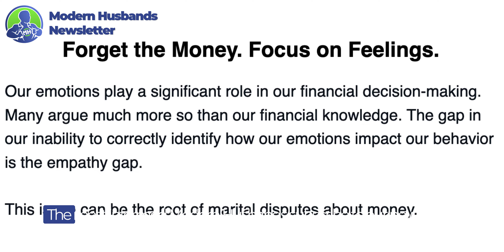Modern Husbands: How we serve others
There is no single image of a Modern Husband. We cannot be explained by what we look like, described by what we do, or by the gender of our spouse or partner. Diversity is representative of who we are and an expectation of our community.

We see marriage and partnership as interchangeable concepts that define our commitment to one another. Our society is transitioning from "traditional marriages" to include commitments free of judgmental labels.

We are devoted husbands married to working spouses. We help manage the family finances and the home. We like to laugh. We celebrate the career successes of our spouses and support what they need if uncommon stresses accompany their jobs.

A couple of decades ago, dual-income households became the norm, a trend that continues to grow.

Our commitment to our partners and what's needed to work together to manage our homes is how we are measured as men. Most modern husbands work, many of us flip back and forth with our spouses as the breadwinner, and others are primary caregivers in our families.

We are not the exception anymore; we are the norm.

Our "Why" is to support men working through our new normal and help men support spouses in their career ambitions. We make intentional efforts on various social media platforms to help men laugh, celebrate the successes of men, and share ideas to manage money and the home with our spouses.

Our free courses allow you to learn at your own pace. They include short video clips, interactives, an interactive budget template for couples, and Money Date cards.

National personal finance and financial therapy experts designed our power savings and micro budgeting courses for couples.

When we send an email, we want you to be excited about what it includes, so we will only email newsletter subscribers every couple of weeks.

Each newsletter includes our most recent articles, podcasts, memes, exciting updates, and more!

The Modern Husbands Podcast is shared weekly on Thursdays.

We share winning ideas from experts to manage money and the home as a team.

We have been blessed with national leaders as podcast guests.

Our Money Marriage U Courses are designed by national financial therapy and financial planning experts. There are a wide variety of courses to choose from, all of which allow learners to move at their own pace.

We welcome you to the Modern Husbands community.